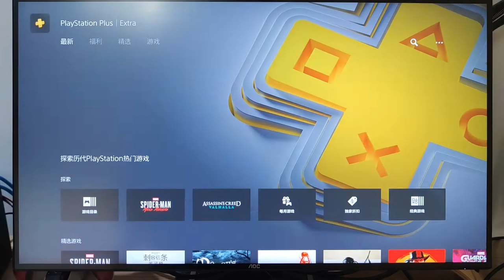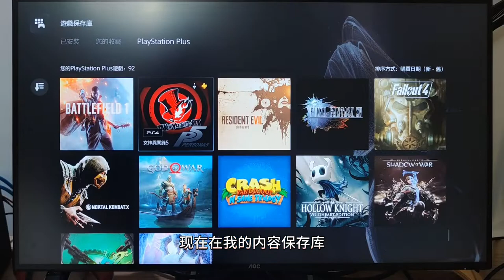PlayStation二档会员的游戏会出库吗?和一档会免游戏不同